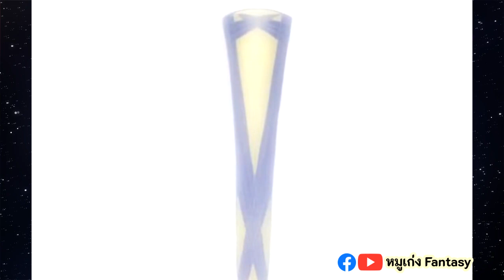ศัตรูคือ กิลกาเมช (ภาค Stay Night) | Fate The Enemy EP.71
Chapter
00:00 Intro
02:47 มาตั้งแต่ตอนแรก
04:04 เปิดตัว ราชันทองคำ
08:01 นามนั้นคือ กิลกาเมช
11:05 ปะทะ แลนเซอร์
14:15 ศึกตัดสินที่วัดริวโด